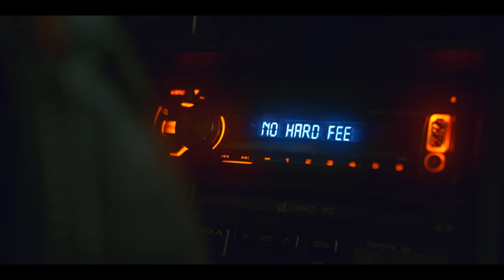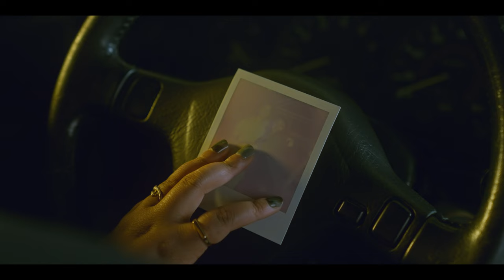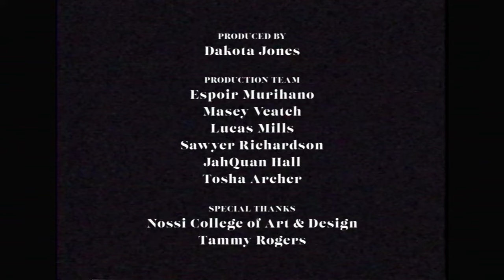Jasmine Kamilah - No Hard Feelings - [Official Music Video]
"No Hard Feelings" is the 1st single off my upcoming debut album, F.E.E.L.

Special thanks to Dakota Jones for taking a chance on me and directing and producing this project. And another thank you to the  staff and students at Nossi College of Art & Design for their help in making this video possible.